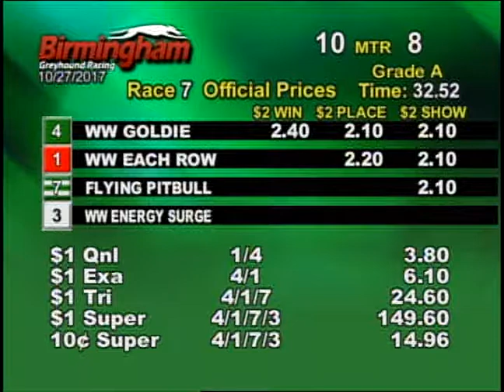10/27/17 Evening Race #7